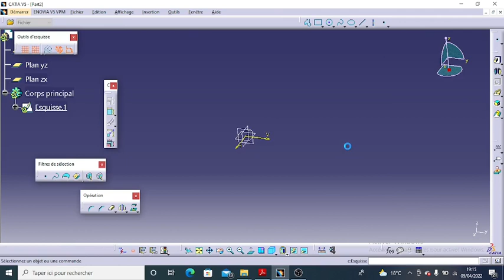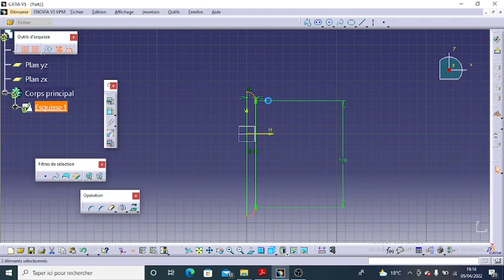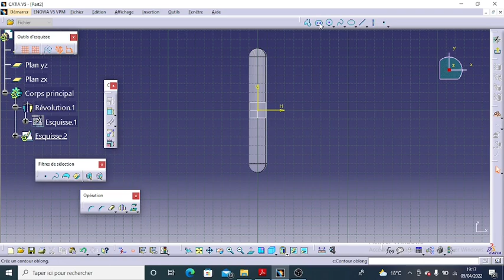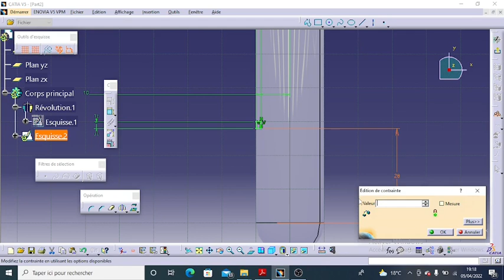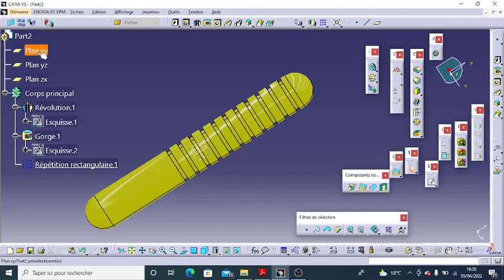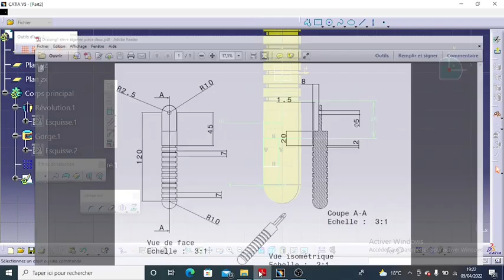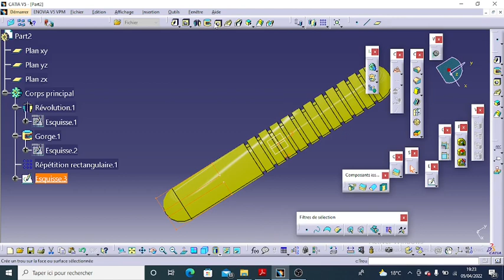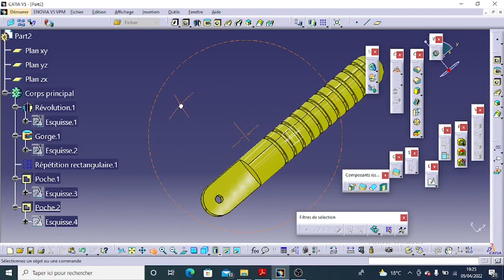pièce 2 apprendre l'atelier part design du logiciel catia v5 tutoriel pour débutant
dans cette vidéo je vous montre comment manipule l'atelier part design
Si vous avez des questions ou préoccupations sur solidworks ou catia v5 n'hésitez pas à l'écrire en commentaire où a m'écrire pas mail